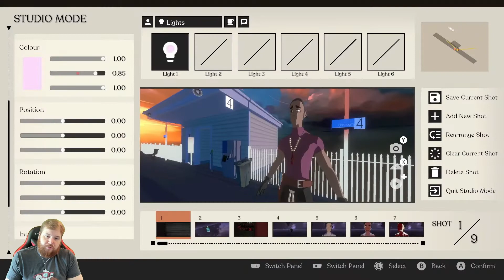Indie World Showcase 8.11.2021 Live Reaction!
Jet Set Vibes